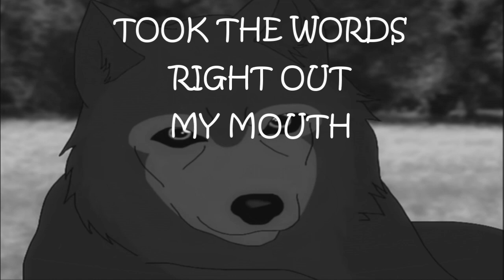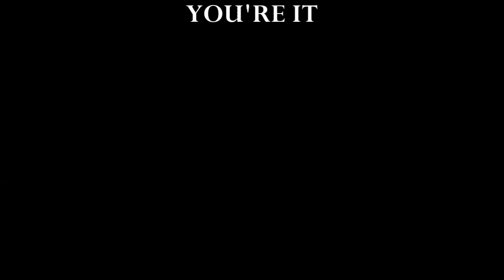Feral Pride - Tag, you're it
-CONTENT WARNINGS: violence/scenes with blood

Hey everyone! It's Myia here.
I decided to make another Feral pride video for new year as everyone liked the first one!
Thank you to those of you who supported my channel this year and hey the first video got 156 views

{Myia}

¬ PARTS:
intro: Hutata/Anemy/Ash/Aric
1. Trot/Dasker [blood]
2. Hinto/Kelo
3. Susbria/Manabi/Vishunei
4. Hinto/white fox [violence]
5. Lofa/Bailey
6. Nova/Saurus/May/Marko/Hinto/Bel Han/Malilda
7. Sunny/Anemy
8. Hutata/Anemy
9. Ash/Aric [blood]
10. Sunny/Trot
11. Hinto/Kelo
12. Dasker/Lofa

// Song: "Tag, You're It" Melanie Martinez (Pitched) //

THIS VIDEO IS A SERIES OF SHORT SKITS AND SHOULD BE CONSIDERED AS PARODY OR SATIRE.
AS SUCH IT IS PROTECTED UNDER THE COPYRIGHT AMENDMENT ACT OF 2006 AS FAIR DEALING AND NOT A COPYRIGHT VIOLATION
ALL MATERIAL BELONGS TO THE ORIGINAL OWNERS, NOT ME.